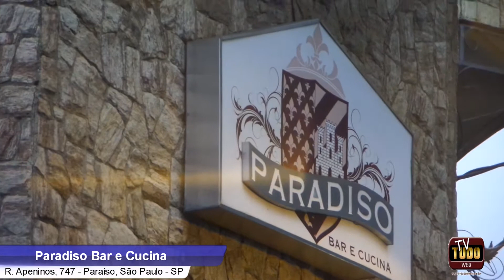Auriculoterapia Francesa(Bloco 1)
A vida moderna tem trazido desequilibrios psicológicos e orgânicos para muitas pessoas, problemas que muitas vezes se
originam em um estilo de vida, como, estresse, má alimentação, sedentarismo e outros.
A Auriculoterapia Francesa consiste na utilização do pavilhão auricular com fins terapêuticos.
Cada ponto auricular tem relação direta com um ponto cerebral, o qual, está ligado pela rede do sistema nervoso a
determinado órgão, comandando suas funções.
Ela pode ajudá-lo a entrar em equilbrio, livrando-o de: dores, insônia, tristeza, depressão, ansiedade, do excesso de peso e de outros males. Ela vai tratar a origem da doença.

Contra indicacão -Gestantes

Darci Martins entrevista a Terapeuta Silvia

Contato Silvia:
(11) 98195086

PGM: Darci Martins com Tudo
TV TUDO WEB

TV TUDO WEB- DARCI MARTINS
YOU TUBE: tv tudo web
BLOGGER: TV TUDO WEB